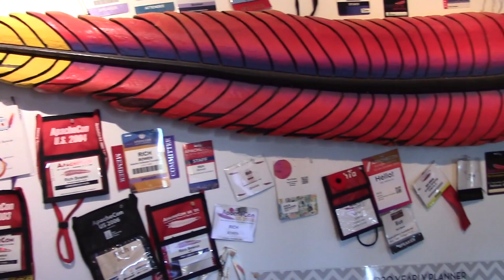Feathercast: Bertrand Delacretaz: Apache Sling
Apache Sling™ is a framework for RESTful web-applications based on an extensible content tree. Bertrand Delacretaz tells us more about what that means.